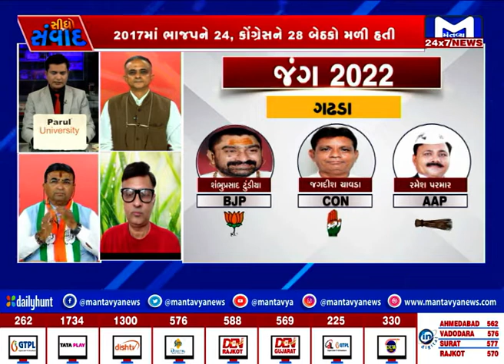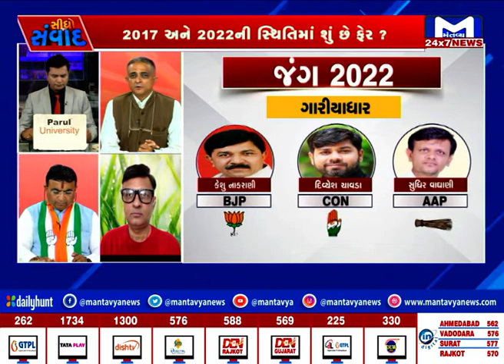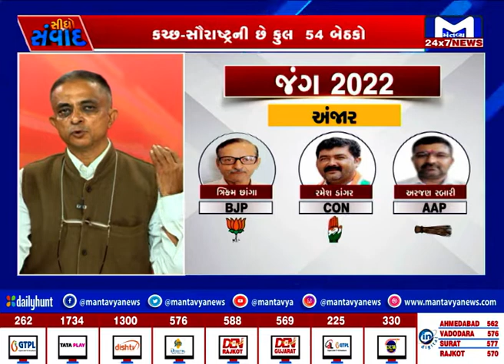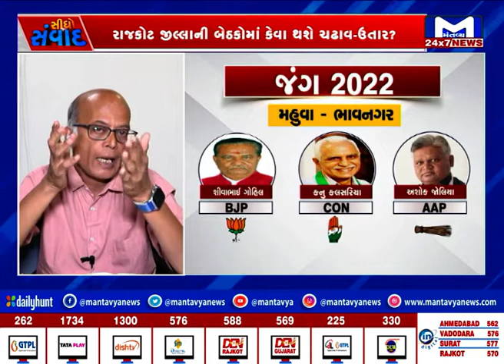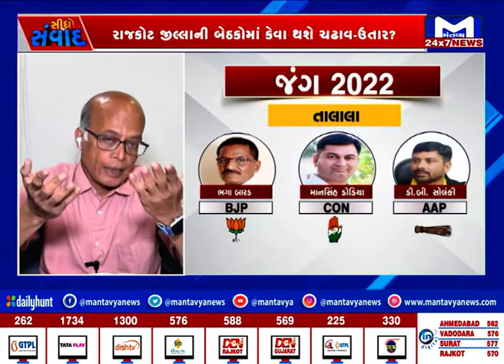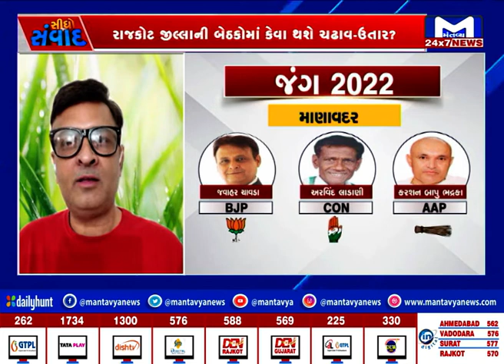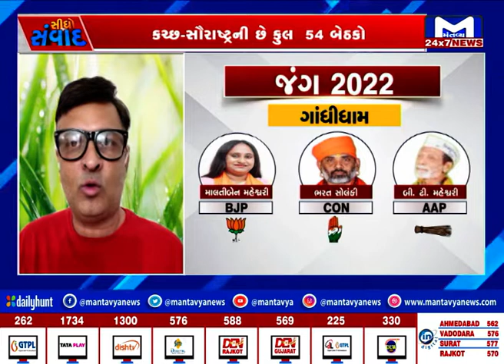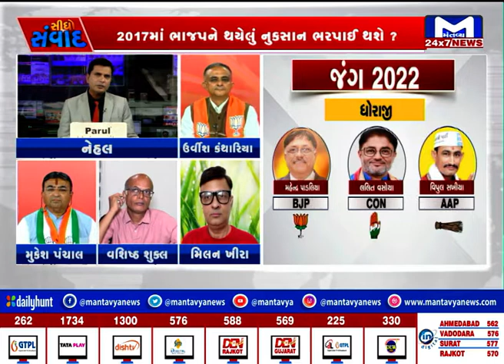સીધો સંવાદ : મિશન સૌરાષ્ટ્ર | MantavyaNews